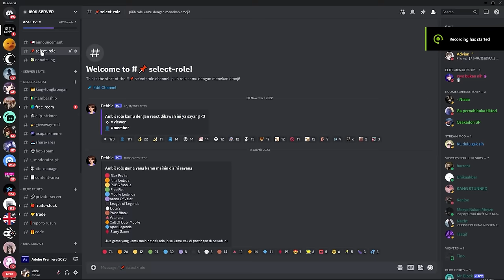Level 1 RACE V4? Noob to Pro Blox Fruits Indonesia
Perjalanan arip dari rookies level 1 menuju race v4!
jangan lupa temukan kodenya dan join ke discord. 4 penemu kode pertama akan mendapatkan robux!